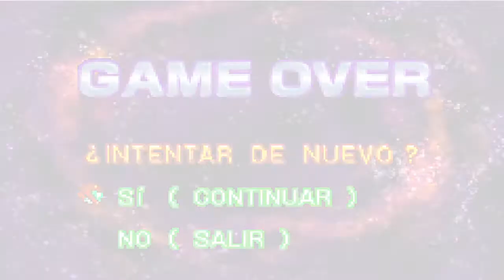Guia Metroid Fusion Parte 19 Bajo el Agua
19t parte de esta guia del videojuego Metroid Fusion .En esta parte avanzamos por la parte acuatica del sector 4.Disfrutenlo